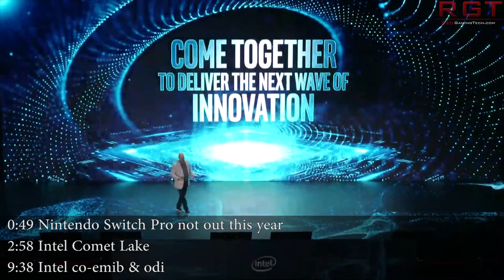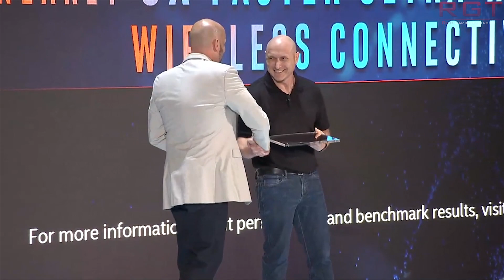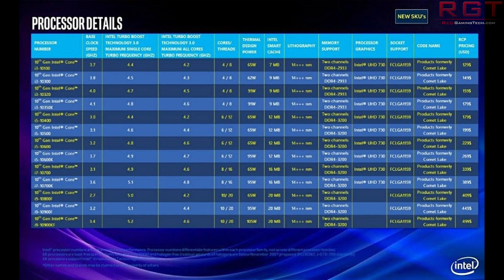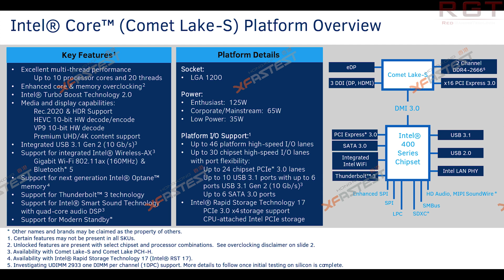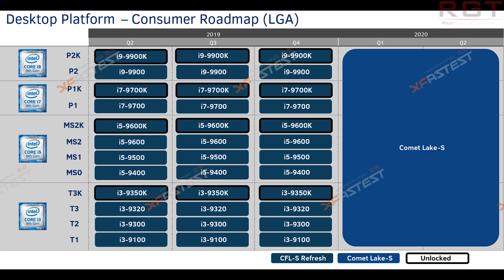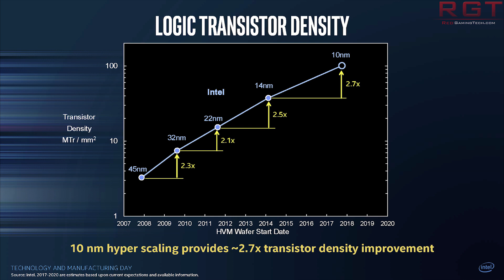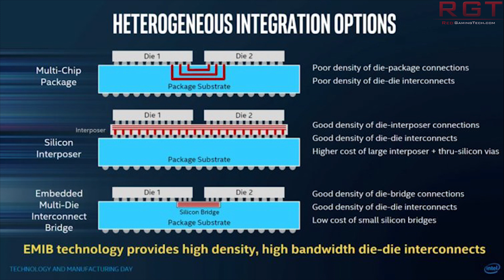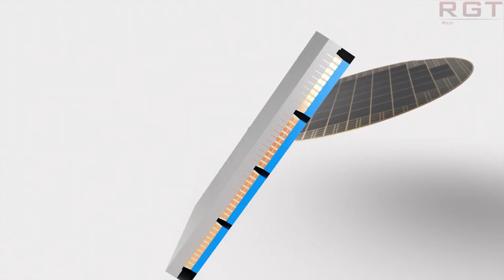Intel Comet Lake Specs & Release Date Leak | Intel Details Chiplet Tech | No Switch Pro This Year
Intel's Comet Lake is highly anticipated, as we all look forward to seeing how Intel will answer AMD's challenge to the CPU throne. We've had a pretty nice leak of specs and release date for the new processor line.

Intel have also detailed their chiplet technology, which looks to use a very interesting combination of technologies.

Hot on the heels of the Nintendo Switch Lite reveal, Nintendo have confirmed that we will NOT see Nintendo Switch Pro this year.